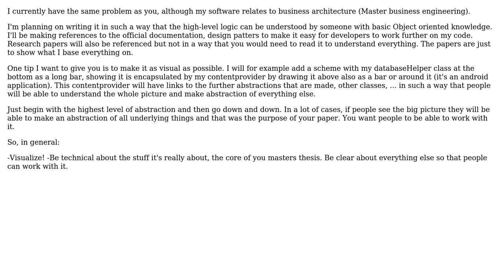Software Engineering: What do I need to include in my OOP design document?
With thanks & praise to God, and with thanks to the many people who have made this project possible! | Content (except music & images) licensed under CC BY-SA | Music | Images & others | With thanks to user J. Maes user Dang Khoa and the Stack Exchange Network Trademarks are property of their respective owners. You are responsible for your own actions.